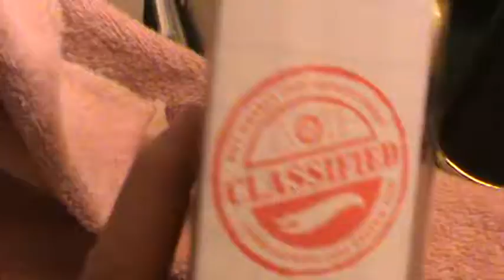HW450 Team Hot Wheels 2012 5 pack Hot Wheels